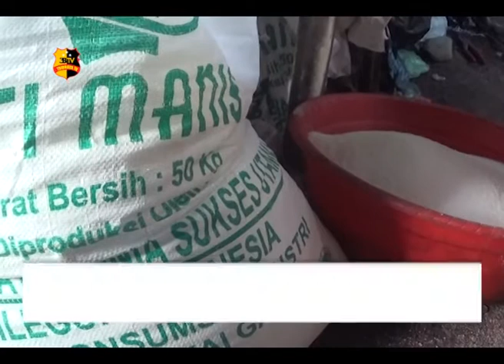PABRIK GULA CAKAR TRADISIONAL DI MAJALENGKA